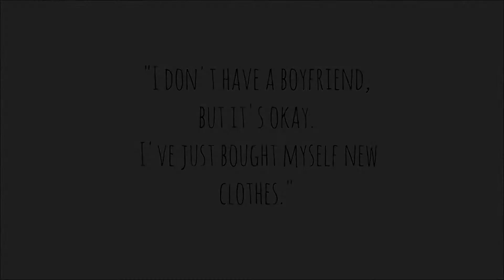FASHION HAUL | CHECK OUT ALL MY CRAZY NEWBIES!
I've been having such an amazing shopping lately that I am literally finding all these goodies in these couple of weeks ! I just bought myself a new leather jacket off karmaloop and I won't tell you what it looks like yet cuz its drop dead awesome so I want it to keep it for my upcoming video and show it to you guys ♥

...You like my channel ? You can also stalk me on here to !

(I update it way more often than any other websites !)

.+♥ FASHION/BEAUTY BLOG ♥+.